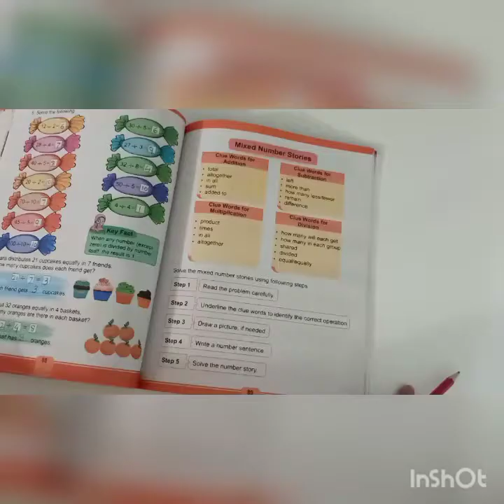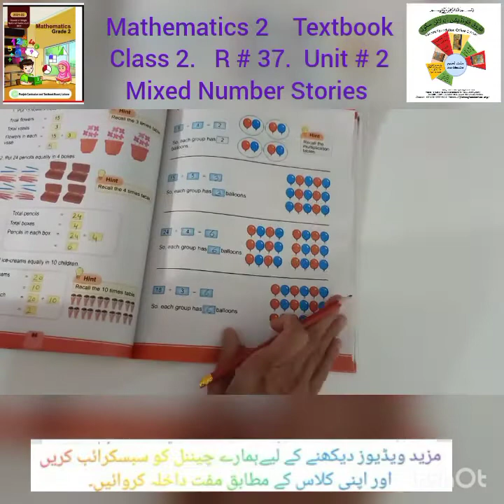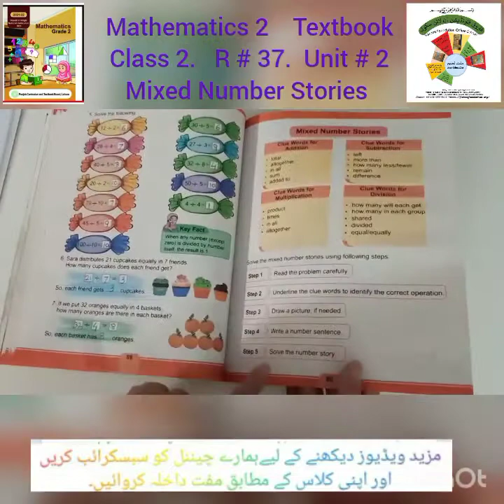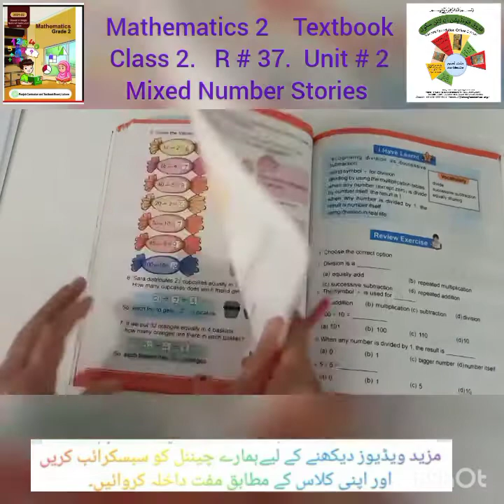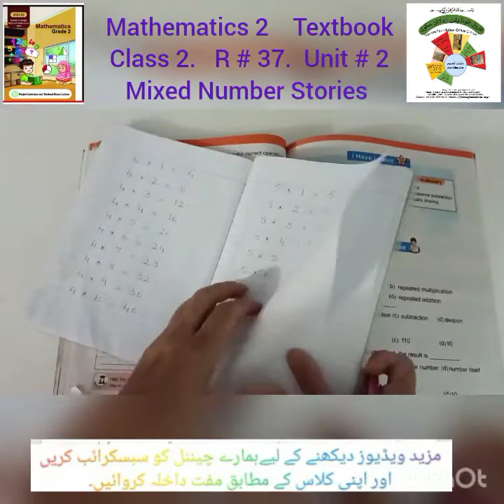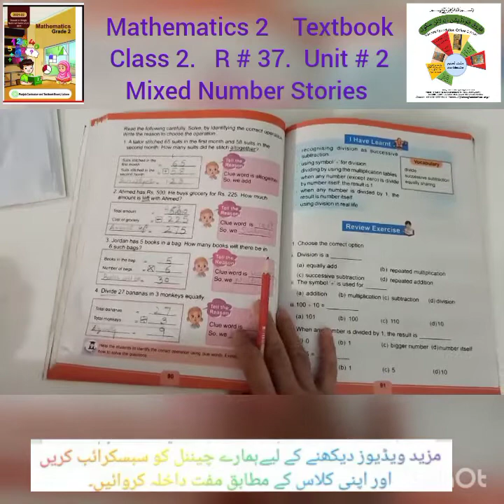R#37|CLASS 2 MATHS|MIXED NUMBER STORIES|UNIT#2|FAROOQ FOUNDATION ONLINE SCHOOL